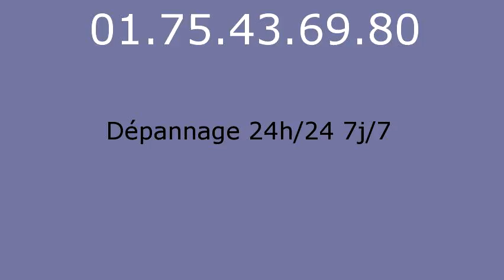Serrurier Nemours - 01.75.43.69.80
Serrurier Nemours. Serrurerie Nemours. Depannage serrurier Nemours.